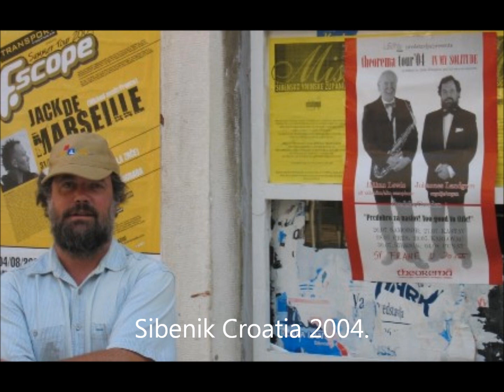Lewin Landgren Lauritsen Performing the Afro American Hymn He's Got The Whole World In His Hands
Håkan Lewin, alto saxophone, Johannes Landgren, pipe organ, Kjeld Lauritsen Hammond organ are performing the Afro-American Hymn He's Got The Whole World In His Hands.